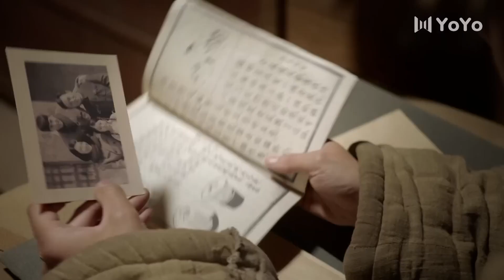⚔️【抗日神劇】土匪搶劫火車，怎料車內全是解放軍，將他們一網打盡⚔️ Kungfu丨Action丨功夫丨動作丨抗日丨TAI CHI丨Chinesedrama丨中國電視劇